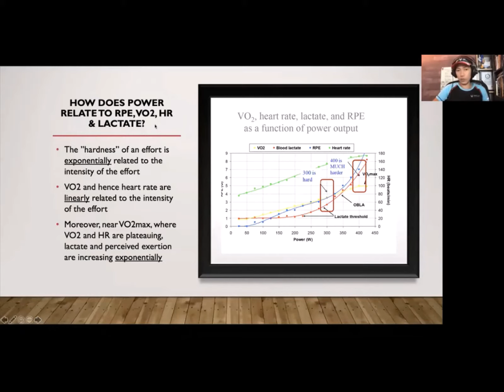Feisty Fox Triathlon Coaching April Highlights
Here are what you might have missed in April! 😱

✨ MORE participants for Monthly Challenges! - Triathletes challenged themselves despite limitations in training which resulting to better performances and new personal records!
✨ Virtual Strength training workouts with Coach Shangrila
✨ Virtual Zwift Cycling workouts lead by Coach Tihn
✨ Virtual Yoga with feisty fox athlete Mary
✨ Coach Shangrila preparing for the release of the book she co-authored - Million Dollar Story Volume 2
✨ More Feisty Fox Athletes' Achievements
✨ More than 10 Mindset Class, Coaching Calls & Masterclasses on varied topics for training triathlon

Let's all keep moving forward to achieving your triathlon/sports goals! 🏊 🚴🏃

If you are ready to take your training to the next level, join us on one of our programs

OUR BEST + YOUR BEST = OUR WIN

How to get to your triathlon and health goals in record time? The fastest path is training smarter, not harder. You can reach any level in your racing performance when you get this right.

Watch how I help high achievers just like YOU achieve

Have you downloaded my free Triathlon Champion Checklist?
It shows you the exact mental strategies elite athletes use to maximize their race performance.

Listen to my Podcast:
(To dive into different aspects of triathlon and endurance sports from running to swimming, recovery, injury prevention and nutrition)

Join my Free Facebook Group:
(To get coaching tips and advice for free)

Coach Shangrila
My Best + Your Best || Our Win